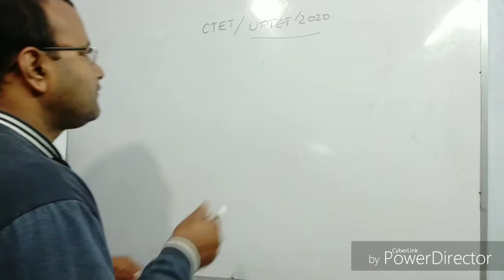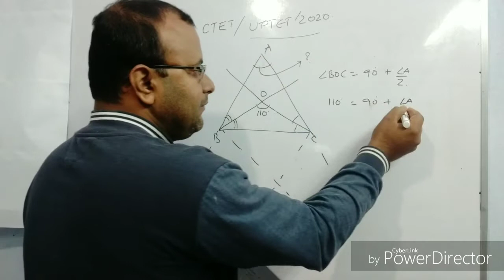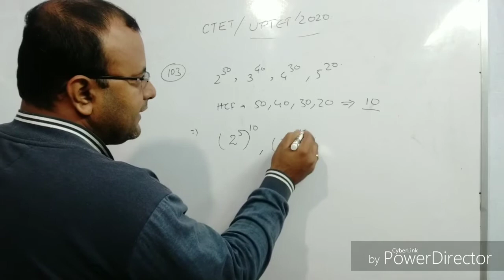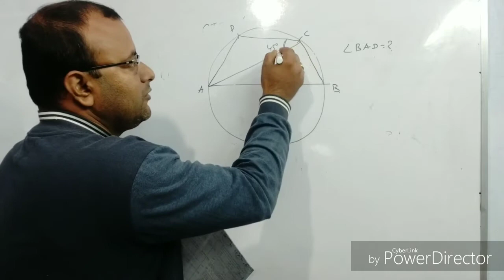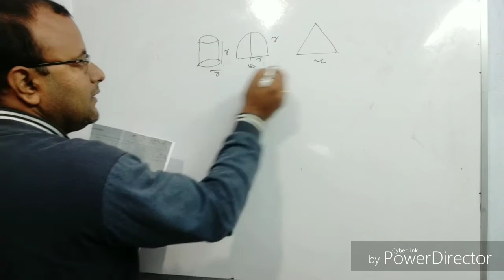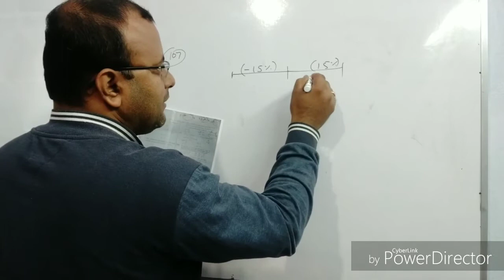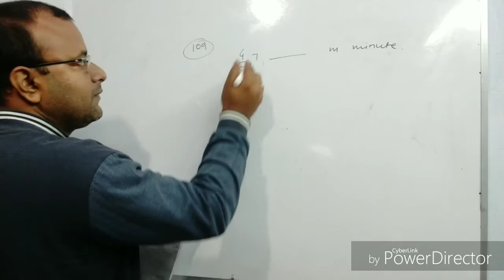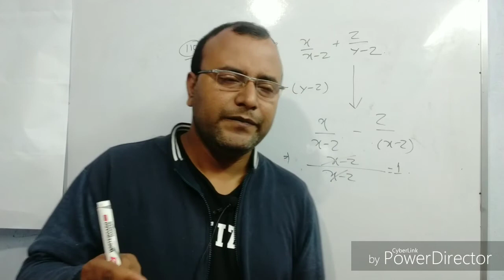(2) UP-TET Maths Previous Year Solved Paper, Exam Date-08. 01.2020, Detailed Discussion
UPTET 2020 PAPER Solution, Q No- (100 to 110)